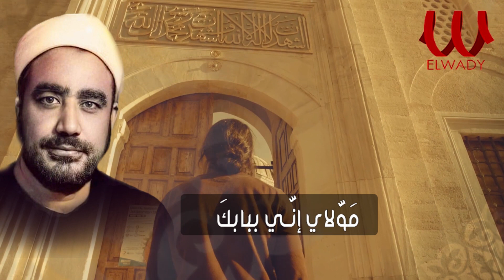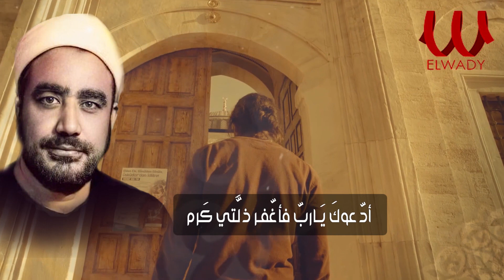إبتهالات و تواشيح رمضان | سيد النقشبندي و نصر الدين طوبار ( مولاي إني ببابك و يامؤنسي ) بالكلمات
مكنكم أيضا متابعة شركاء الــوادى للإنتاج الفنى على:
مع ابتهالات شهر رمضان الكريم بصوت كروان الإنشاد وقيثارة السماء
الشيخ " سيد النقشبندي "
والشيخ المبتهل نصر الدين طوبار
مولاي إني ببابك قد بسطت يدي للشيخ النقشبندى
سبحانك ربي سبحانك سيد النقشبندي
مجموعه ابتهالات مختارة نادرة جدا للشيخ النقشبندى
النقشبندي - ابتهال النفس تشكو - كامل - جودة عالية
نوادر الشيخ سيد النقشبندى فيديو ابتهال نادر من مسجد السيدة زينب 1964 : احمد عبده ومدارس التلاوة
إبتهال سبحان ربي لم يلد لكن خلق | الشيخ سيد النقشبندي رحمه الله | جودة عالية
تواشيح ما قبل صلاه الفجر في مصر للشيخ سيد النقشبندي
الشيخ سيد النقشبندى || عيدوا عليا الوصال _ ابتهال نادر من سوريا 1958 م
إبتهالات نادرة جدا*للشيخ سيد النقشبندي من ساحة مسجد السيدة زينب بالقاهرة عام 1964م*بصوت رائع وجميل
إبتهال بنت وهب أنجبت ولدا الشيخ سيد النقشبندي حفل المولد النبوي الشريف | جودة صوتية عالية
الشيخ سيد النقشبندى, قصدتك من كل الجهات مناديا
مولاي اني ببابك
مَوّلاي إنّي ببابكَ قَد بَسطتُ يَدي..
مَن لي ألوذُ به إلاك يا سَندي؟
أقُومُ بالليّل والأسّحارُ سَاهيةٌ
أدّعُو وهَمّسُ دعائي.. بالدُموُع نَدى
بنُورِ وَجهِكَ إني عَائدٌ وجلُ..
ومن يعد بك لن يَشّقى إلى الأبدِ..
مَهما لَقيتُ من الدُنيا وعَارِضه..
فَأنّتَ لي شغلٌ عمّا يَرى جَسدي..
تَحّلو مرارةِ عيشٍ في رضاك..
ومَا أُطيقُ سُخطاً على عيشٍ من الرَغَدِ..
مَنْ لي سِواك؟!.. ومَنْ سِواك يَرى قلبي؟!
ويسمَعُه كُلُ الخَلائِق ظِلٌ في يَدِ الصَمدِ..
أدّعوكَ يَاربّ فأغّفر ذلَّتي كَرم..
وأجّعَل شَفيعَ دُعائي حُسنَ مُعْتَقدّي
وأنّظُرْ لحالي.. في خَوّفٍ وفي طَمعٍ..
هَلّ يَرحمُ العَبّد بَعْدَ الله من أحدٍ؟
كلمات | ابتهال عالم أنت بحالي | الشيخ سيد النقشبندي
عالم أنت بحالي يا غني عن سؤالي
لست أشكو إنما أرجو بدمعي وإبتهالي
خائف من قسوة الدهر ومن ضيم الليالي
حامل عبء ذنوبي سالك ليل ضلالي
شارب ماء الخطايا آكل زاد الخيال
والذي أحمل من همي عات كالجبال
ولقد أوشك أن يضعف عزمي وإحتمالي
فأعني فبكاء الحر في الشدة غالي
وأنلني منك سبحانك ما يصلح حالي
وقني من كل سوء في مقامي وإرتحالي
واعف عني إنني إن تعف عني لا أبالي
ابتهالات و تواشيخ الشيخ نصر الدين طوبار
ابتسامات و دموع
حين يهدى الصبح اشراق سناه
يسكب الطل
يسكب الطل
يسكب الطل رحيقا من نداه
موقظا بالنور اجفان الحياة
الضحى من نور من؟
الله
والندى من فيض من؟
الله
الله
الله
سبحت لله فى العش الطيور
ترسل الانغام عطرا فى الزهور
ترسل الالحان عطرا فى الزهور
تصنع العش وتسعى فى البكور
عيشها فى رزق من؟
الله
وهى ايضا صنع من؟
الله
الله
الله
يامؤنسي في وحداتي
كلمات
يامؤنسي في وحداتي
يا منقذي في شدتي
ياسامعاّ لي ندائي
يامؤنسي في وحداتي
ياسامعاّ لي ندائي
فاذا دجي
ليلي وطال ظلامه
فاذا دجي
ليلي وطال ظلامه
ناديت يااااااب
فكنت .. كنت ..كنت .. ضيائي